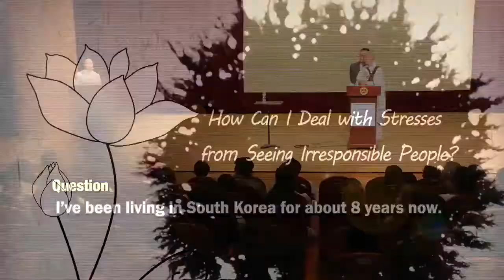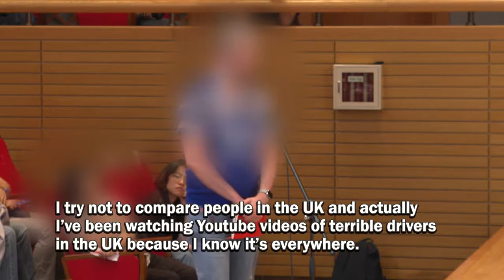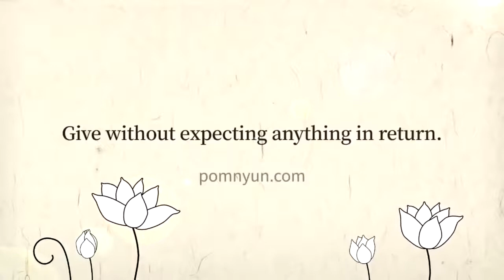How Can I Deal with the Stress of Irresponsible People?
A practical Dharma Q&A with Korean Seon master Venerable Pomnyun Sunim. Published with permission from Jungto Society.